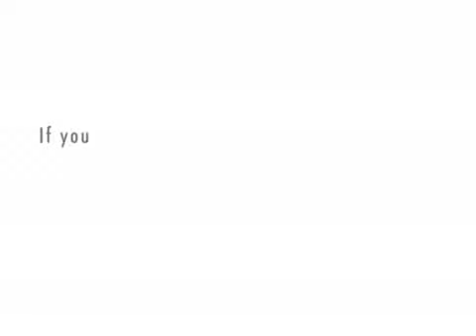Chief and Personnel: The biggest liars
Episode 1: The biggest liars.
By Jake Logan.